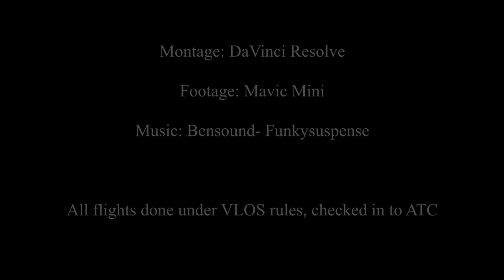Wrocław Rynek- drone video